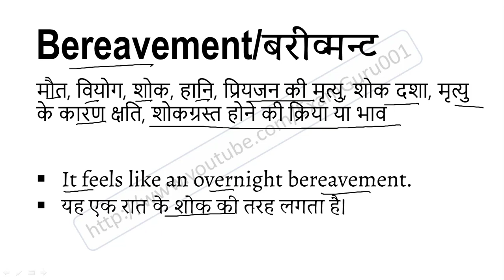Bereavement meaning in Hindi | Explained Bereavement With Using Sentence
Bereavement का हिंदी में अर्थ, Meaning of Bereavement in hindi, Bereavement kya hai, Bereavement ka hindi me matlab, Bereavement ka sentence me use, Bereavement ke bare me janiya,